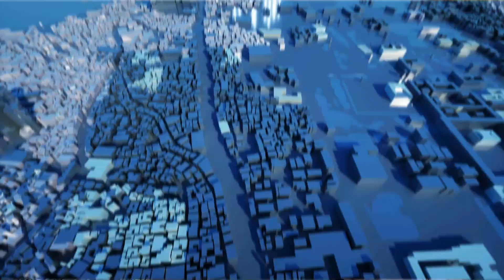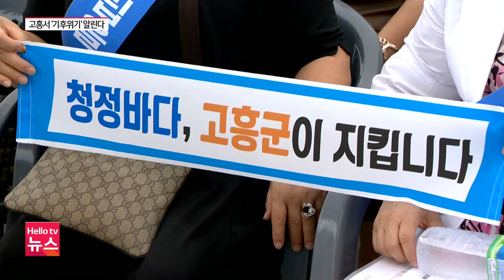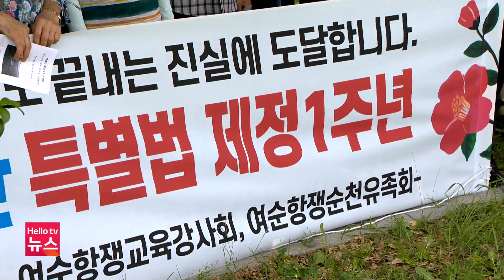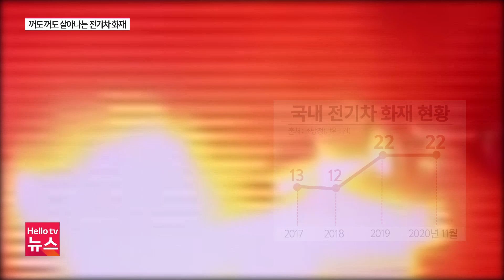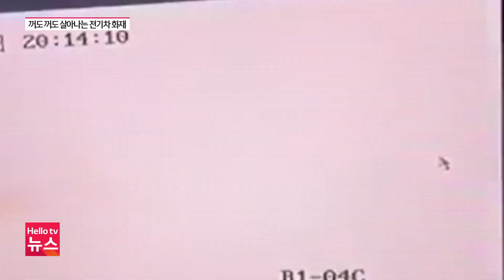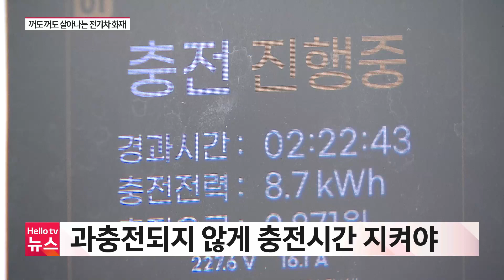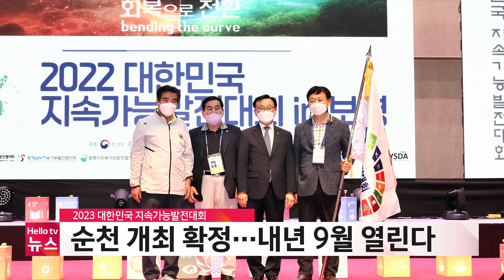헬로TV뉴스 전남 8월 12일(금) 22년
1. 전남 쌀값 안정 정책...130톤 긴급 수출
2. 섬 관광객 38만 명...24% 증가
3. 맨발의 사나이 기후위기 알린다